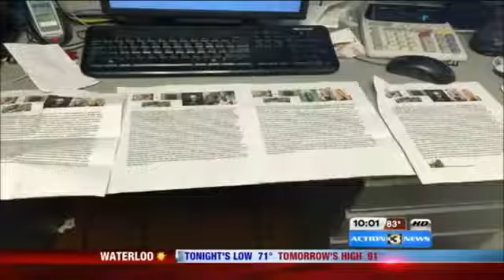Why Racist White Man Attacks Interracial Couples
We Got 2 Fight For Interracial Community Right!! WE ARE HUMAN BEINGS SO NO REASON TO DISRESPECT US. Black Man For liking Women Outside Of Races STOP THE HATE.ON Interracial Relationships " AND By The WAY SAY NOPE TO RACISM GO SUPPORT THE DATE OUT!! MOVEMENT!! I Believe in INTERRACIAL LOVE I'M Not LET'S NOBODY STOP ME FROM Dating OUTSIDE MY RACE. 🖕🏾FUCK 🖕🏾RACIST PEOPLE 🖕🏾 ALSO Fuck Fake Friend 🖕🏾 , US. BLACK BROTHER WE HAVE THE RIGHT'S DATE OUT !! 2 Choose.